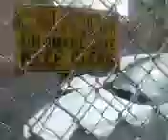Electric gate action